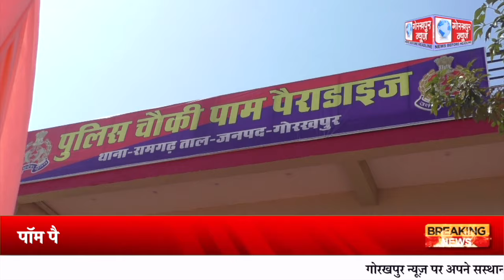जिलाधिकारी कृष्णा करुणेश और एसएसपी डॉ. गौरव ग्रोवर ने पॉम पैरेडाइज पुलिस चौकी का किया लोकार्पण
जिलाधिकारी कृष्णा करुणेश और एसएसपी डॉ. गौरव ग्रोवर ने पॉम पैरेडाइज पुलिस चौकी का लोकार्पण किया क्षेत्र में कानूनी ब्यवस्था बनाए रखने के लिए यह चौकी होगी कारगर साबित